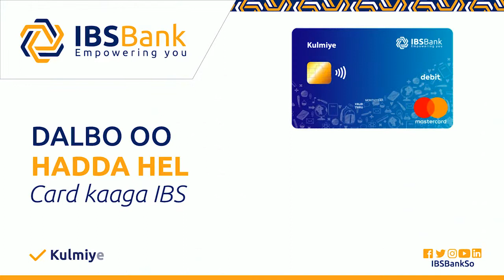Deeq loo qeybiyey Qoysaskii ka barakacay Fatahaadda Wabiga Shabeelle.